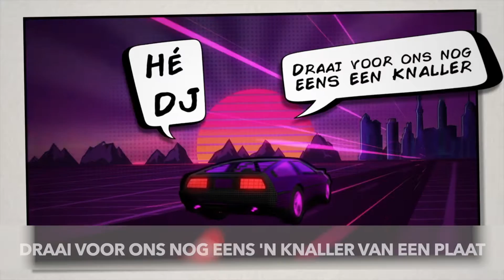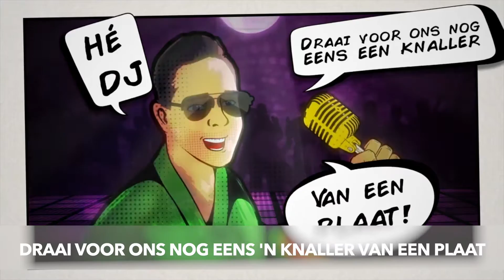Danny de Munk - 'N Gouwe Ouwe (Officiële Lyric Videoclip)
Muziekvideo van Danny de Munk - 'N Gouwe Ouwe (Officiële Lyric Audio) (C) Eerste release 2019.

Wil je mij boeken voor een feest, evenement of bijeenkomst? Kijk dan voor de mogelijkheden op